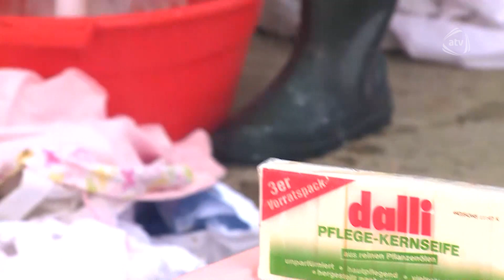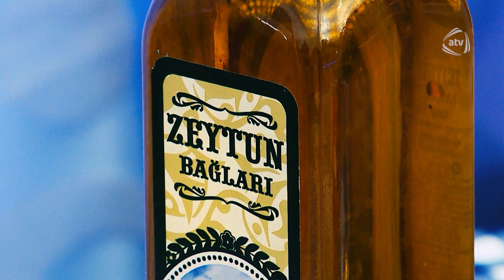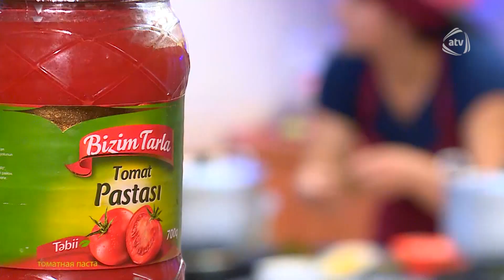5 Gəlin (30.10.2017)